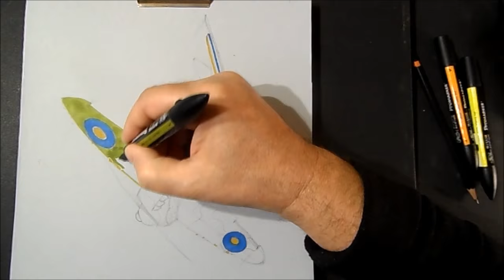How I Draw a 3D Spitfire - Airplane Flight Illusion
Materials used: Winsor&Newton ProMarkers and BrushMarkers.

Paper: light gray.(Fabriano Elle Erre 220 g.)
Soft eraser.

Drawing the legendary Supermarine Spitfire. Freehand 3D drawing.

By Vamos Sandor. I'm Hungarian.